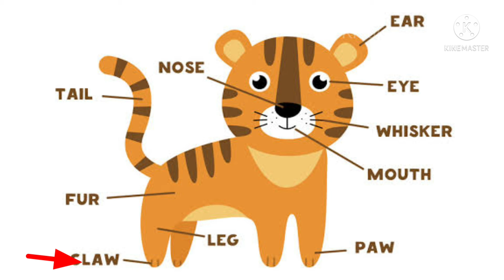Body Parts Of Tiger | kids learning activities | animal parts |animals Name and Sounds